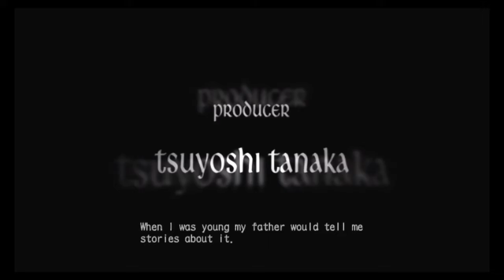Devil May Cry® HD Collection DMC 3 Part 1